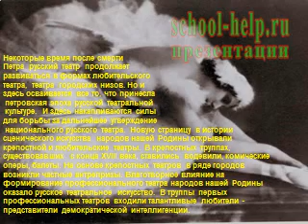Презентация История русского театра